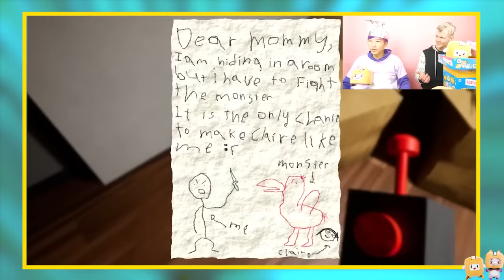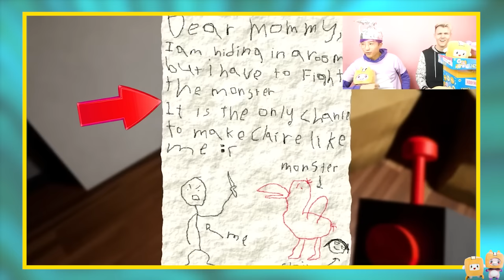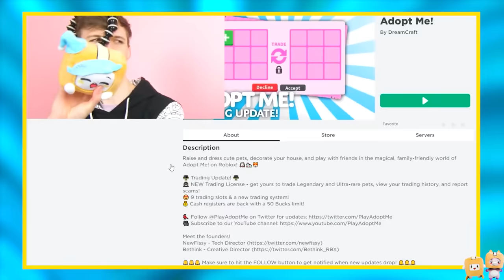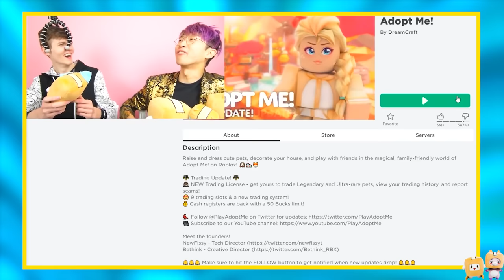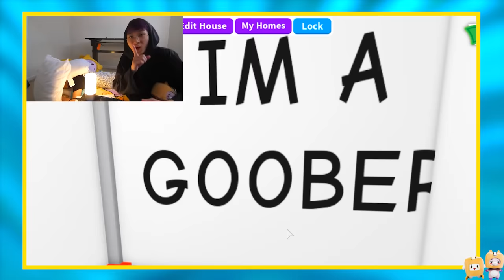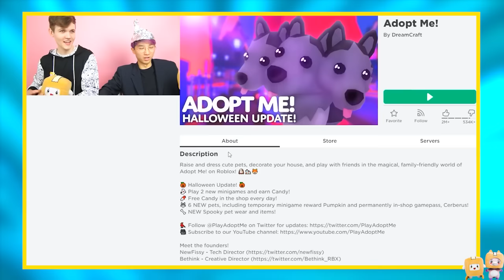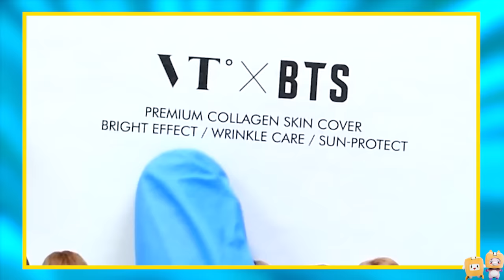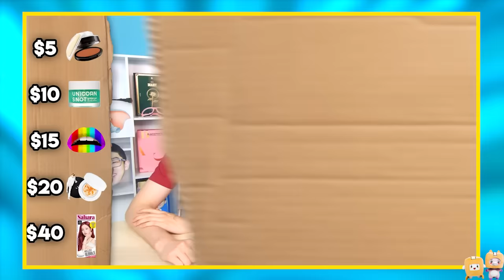FUNNIEST BEST FRIEND PRANK VIDEOS! (LOST MEMORY, EVIL BOYFRIEND, & MORE!)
LankyBox World!